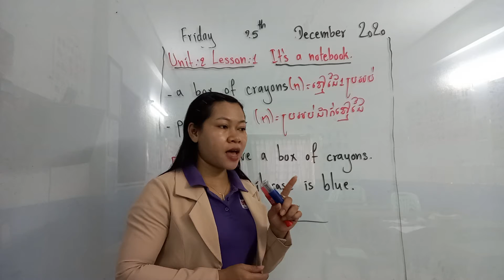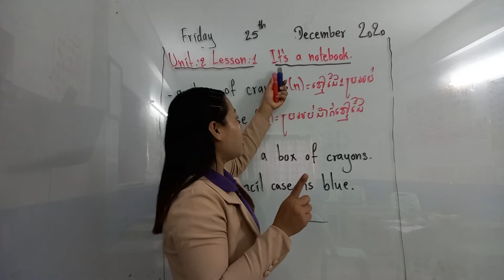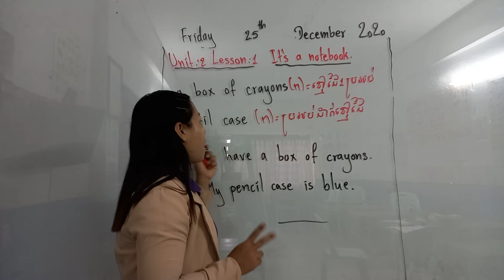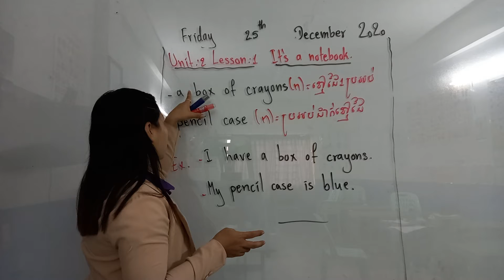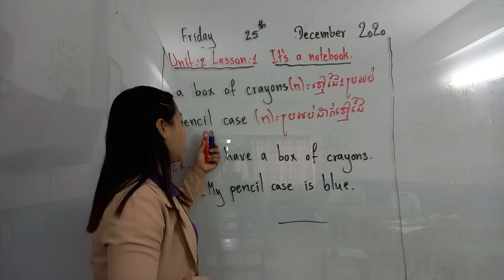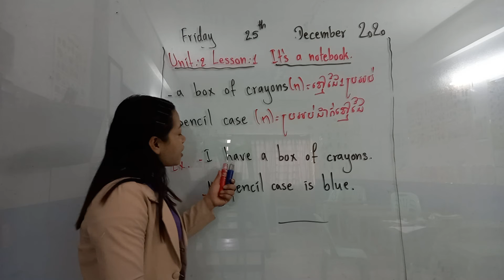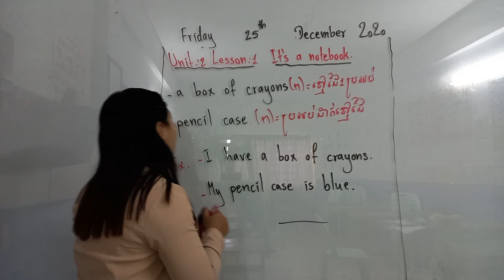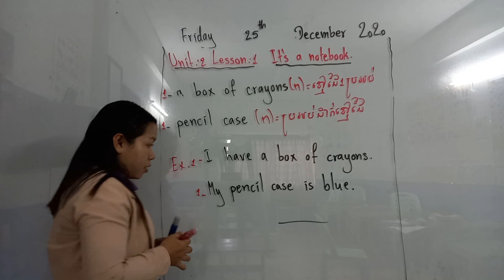25.12.20 new lesson